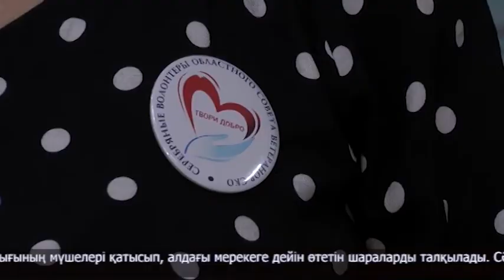"25 қайырымды іс" акциясы бастау алды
«Жанашыр жүрек»! Осындай атаумен қазанның 3-і күні елімізде халықтық акция бастау алған болатын. Шара Республика күніне арналған. Жобаның негізгі мақсаты - мұқтаж жандарға өтеусіз көмек көрсету арқылы қоғам арасындағы қайырымдылық мәдениетті дамыту. Науқан аясында қазір түрлі игі бастамалар қолға алынуда. Мәселен, бүгін "25 қайырымды іс" акциясы өтті. С.Мұқанов атындағы облыстық кітапханада ұйымдастырылған жиынға облысымыздың күміс еріктілері мен жастар ресурстық орталығының мүшелері қатысып, алдағы мерекеге дейін өтетін шараларды талқылады.